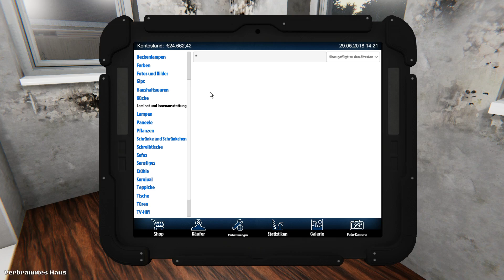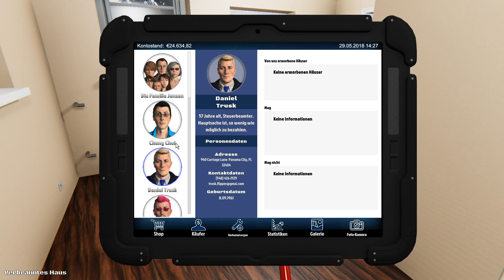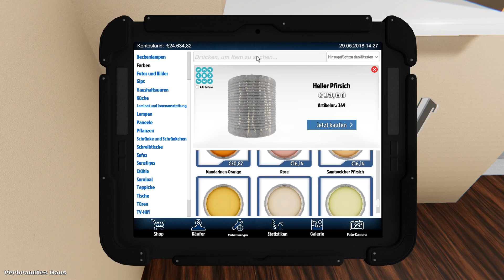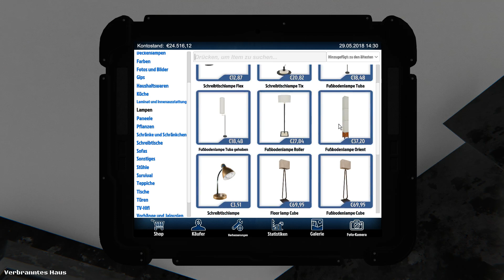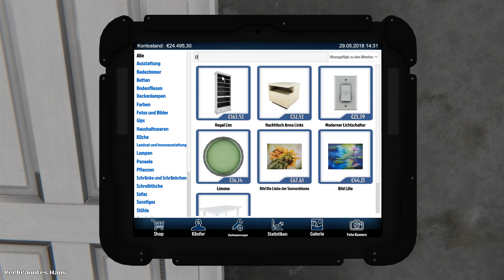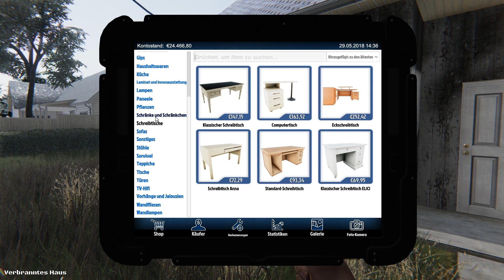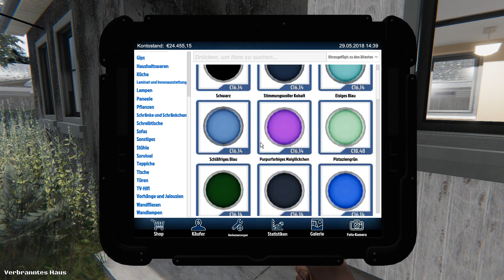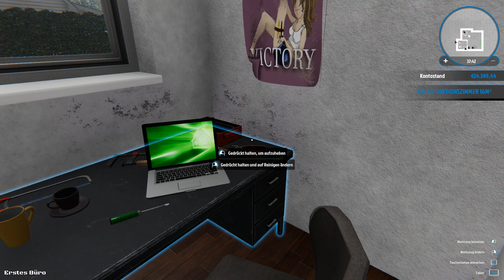Außenfassade leicht gemacht! - House Flipper - Let´ s Play #012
Wer glaubt, dass es einfach ist, einem Haus eine ordentliche Fassade zu verpassen, der hat diese Folge House Flipper noch nicht gesehen! :D